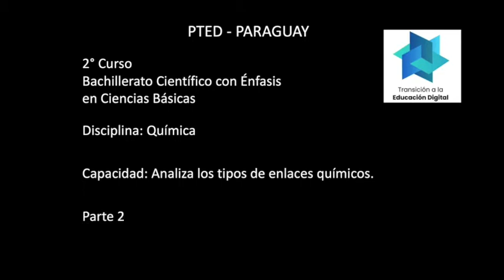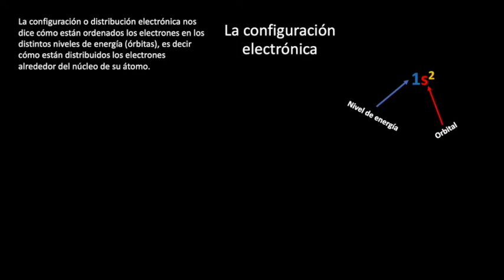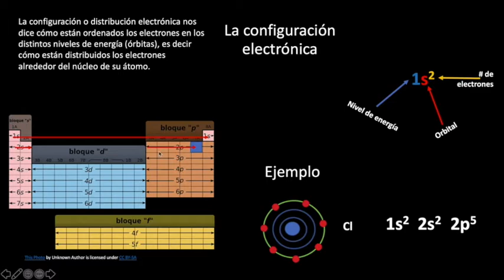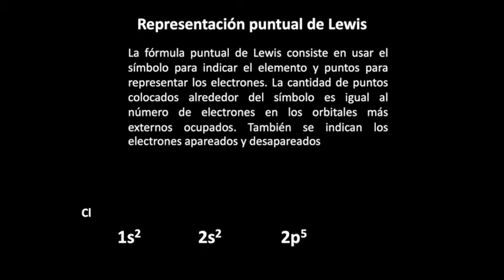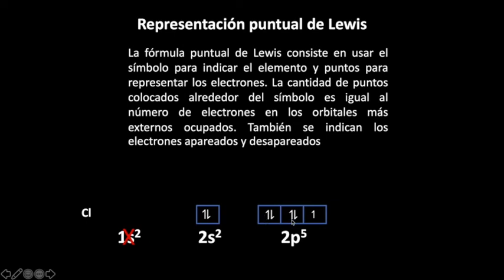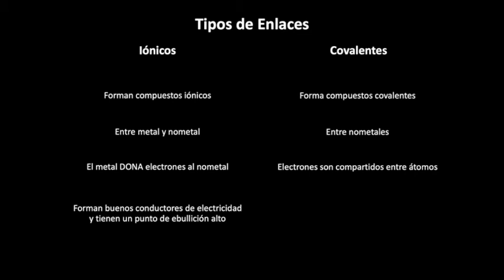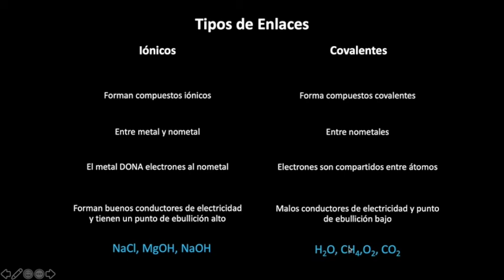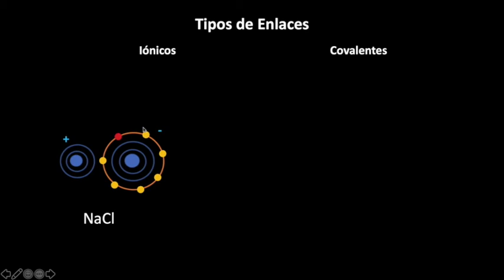Química 2°curso Enlaces